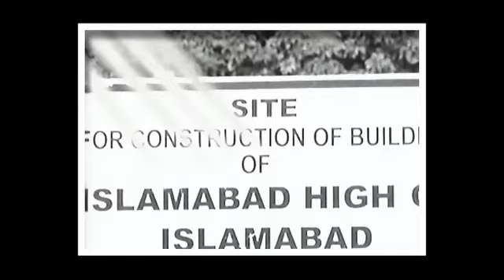Justice Tariq Jahangiri Facing Big Scenario | PTI Response On Negotiations, Nawaz Sharif London Plan